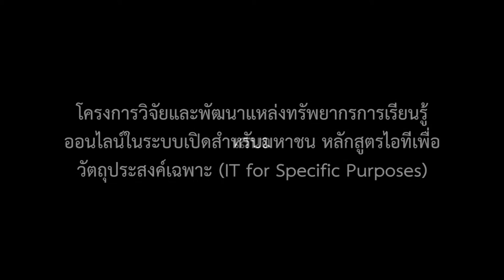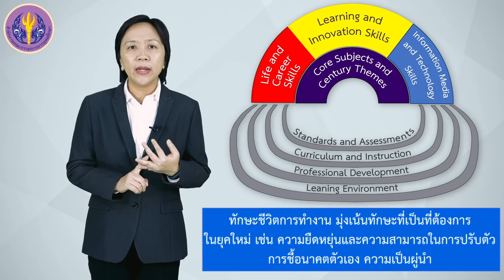ทักษะแห่งศตวรรษที่ 21 (The Partnership for 21st Century Skills)